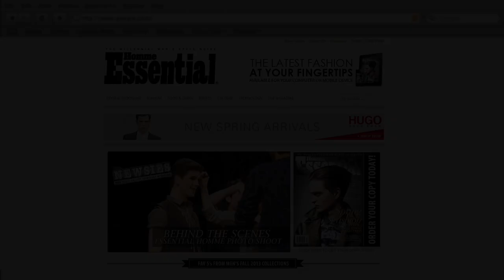NEWSIES Behind-the-scenes: Essential Homme Photo Shoot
Go behind-the-scenes of a Photo Shoot featuring some of the cast.

Now is the time to seize the day with NEWSIES, Disney's smash-hit New York musical.

Winner of the 2012 Tony Awards for Best Score and Best Choreography, NEWSIES has audiences and critics alike calling it, "AN EXHILARATING JOLT OF ENERGY!" (NY Daily News) This inspiring true story about a band of underdogs who stand up to the most powerful men in New York is high-energy explosion of song and dance. It's a TOP CRITICS' PICK (New York Magazine, Time Out New York, Entertainment Weekly) you just don't want to miss.

A record-breaking phenomenon, NEWSIES was brought to the stage by a winning creative team. Featuring a score by Alan Menken and Jack Feldman, choreography by Christopher Gattelli and a book by Harvey Fierstein, NEWSIES is directed by Jeff Calhoun.

NEWSIES North American tour begins fall 2014.